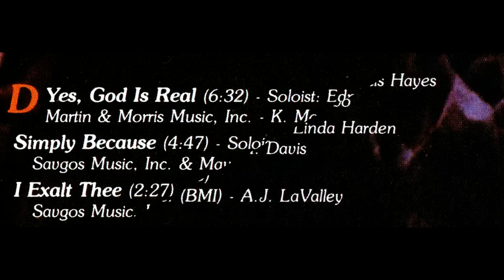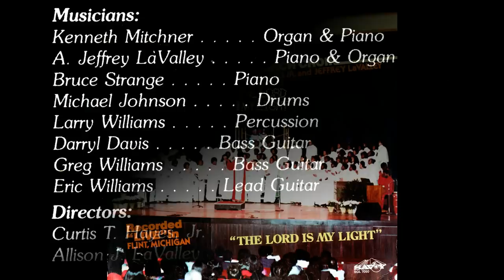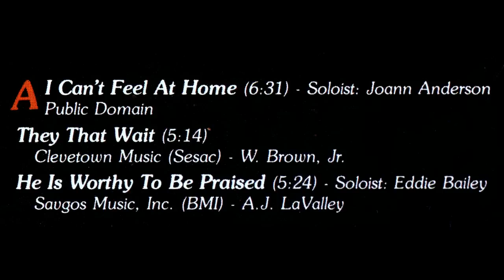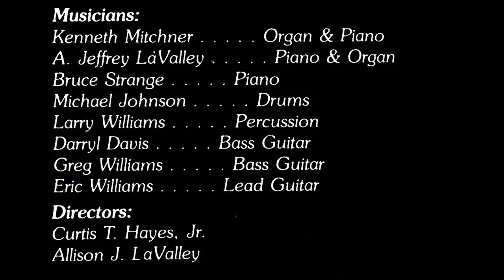"He Is Worthy To Be Praised" New Jerusalem Baptist Church Choir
This is track 3 from the 1980 album entitled "The Lord Is My Light".

Lead by Eddie Bailey
Written by Allison J. LaValley